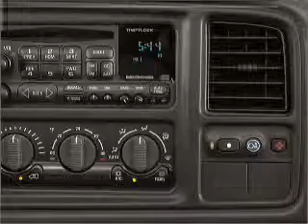2002 Chevrolet Tahoe - Buford GA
Year: 2002
Make: Chevrolet
Model: Tahoe
Trim: LT
Engine: 5.3 liter 8 cylinder 16 valve
Transmission: 4-Speed Automatic
Color: Black Onyx
Mileage: 310580
Address:
4228 Buford Drive